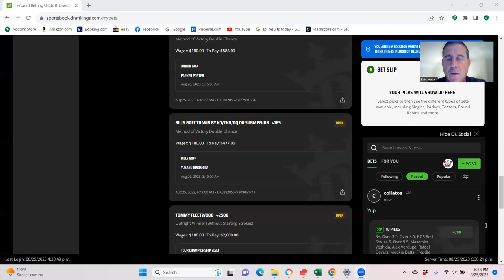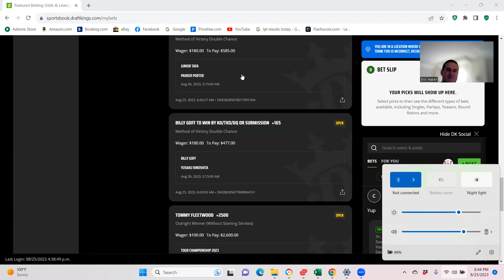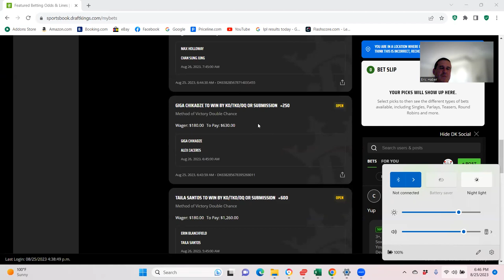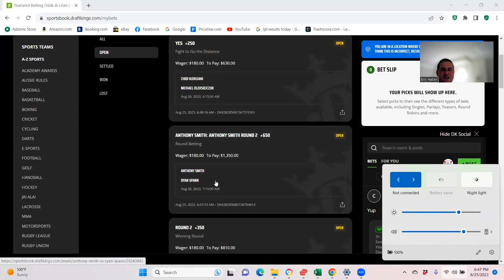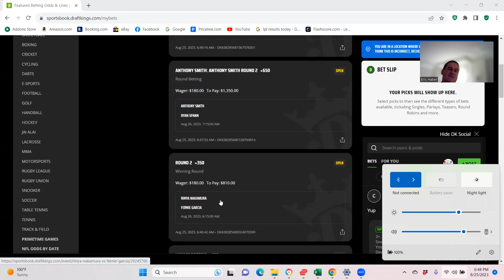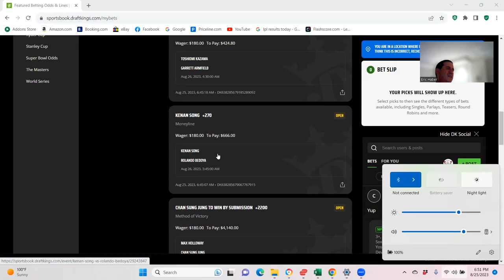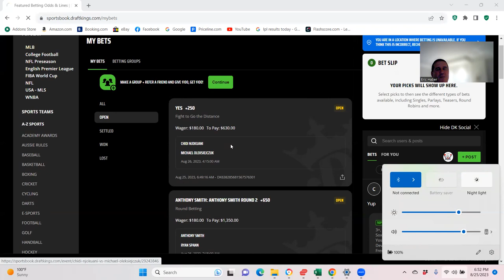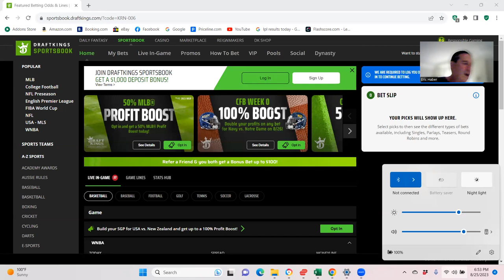MMA CONTRARIAN BETTING BREAKDOWN----UFC SINGAPORE 8/26